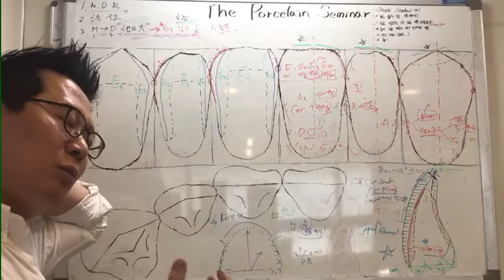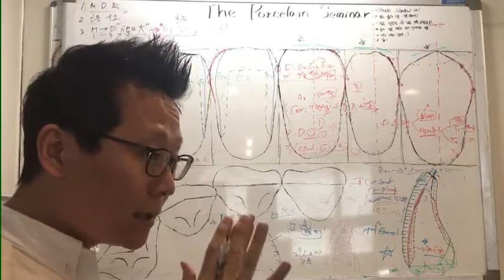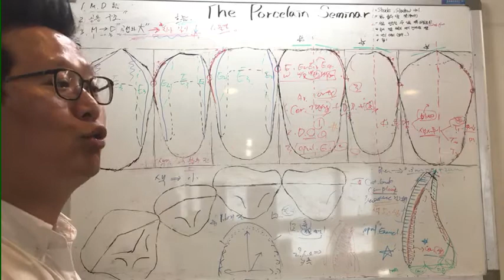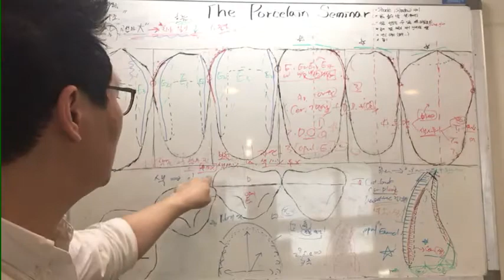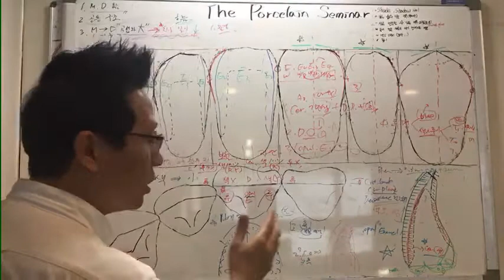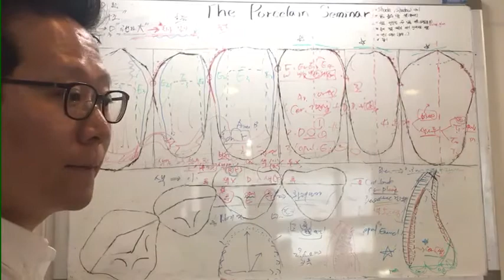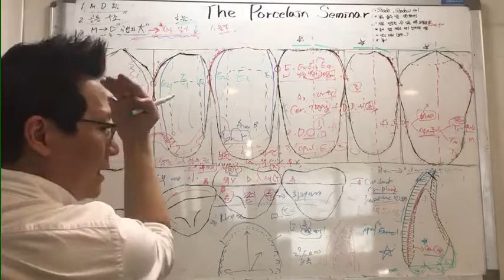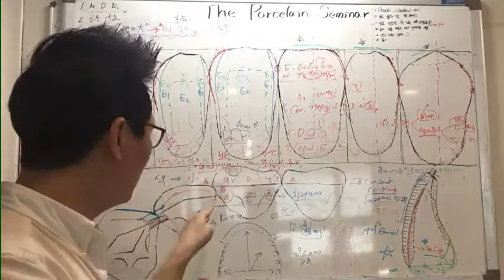#2-16. 6-unit 2nd build-up 설명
#2-16.
안녕하세요.
The Porcelain Seminar 김정용 입니다.

이번 영상은 '6-unit의 2nd build-up 설명' 입니다.
6-unit 뿐만 아니라 모든 상황에서 1st bake 후에 고려해야 할 사항을 정리해 봤습니다.
이 내용이 shade guide를 기준으로 하는 '기본 shade' 표현의 마무리라고 보시면 됩니다.
1st build-up 이 최종 목표 shade 의 90%이상을 결정한다고 생각하시면 됩니다. 1st build-up 이 구워지면 shade를 확인하는데 이때 유지 또는 보완 할 것 인가를 판단합니다.
기본 shade 의 마무리 설명이라고 아쉬워 하시는 분들이 계실것 같은데...
아직 '실전 임상' 내용이 남았어요.
저의 상상 이상으로...
보이지 않는 곳에서 이 영상을 통해 열심히 Porcelain 을 수련하고 있는 분들이 많다는 것을 알고 있습니다.
모두 지치지 말고 열심히 따라와 주세요.
감사합니다.^^